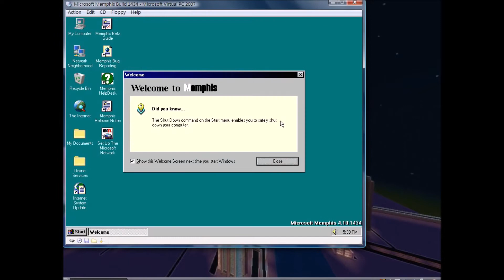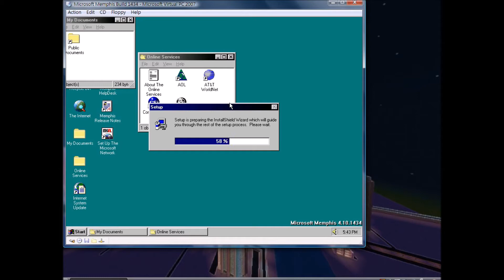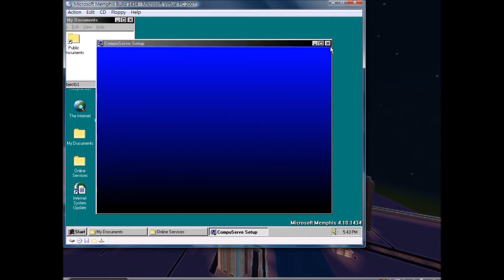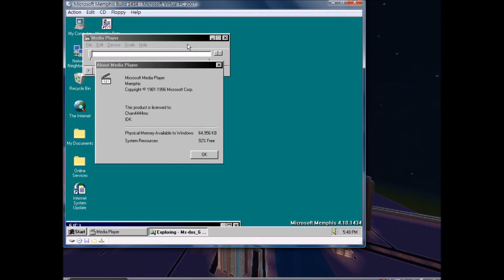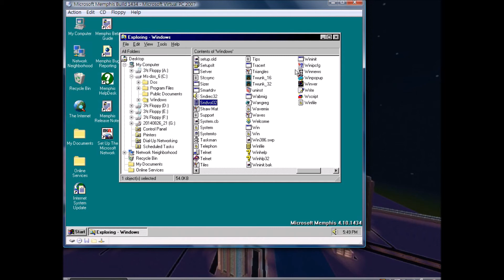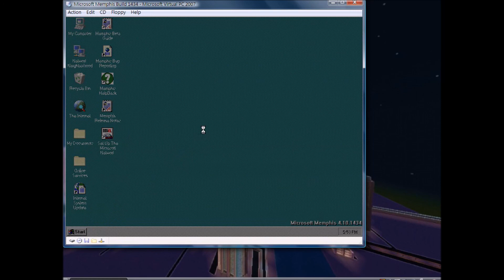Microsoft Memphis Build 1434